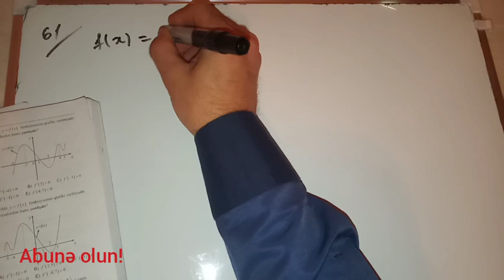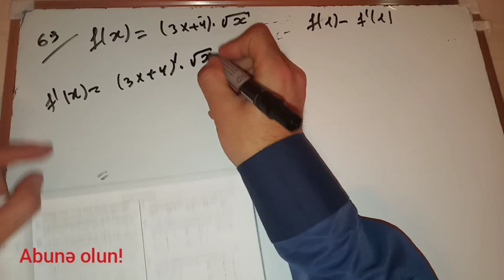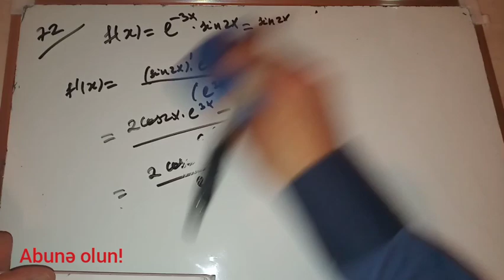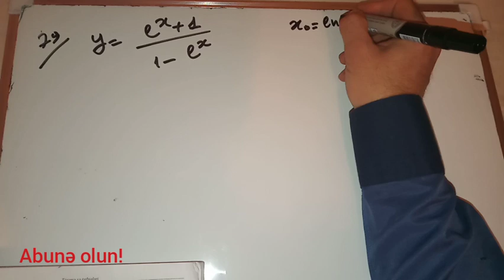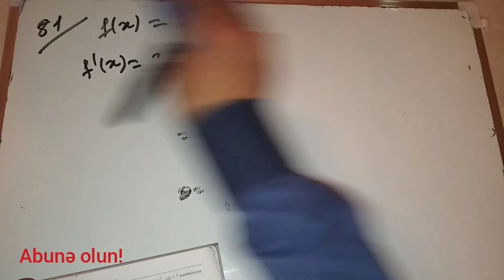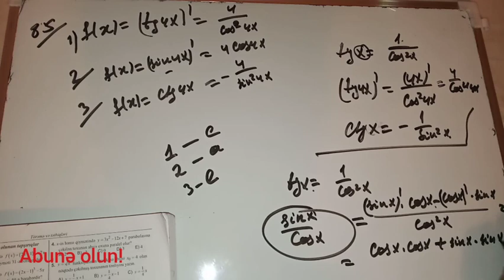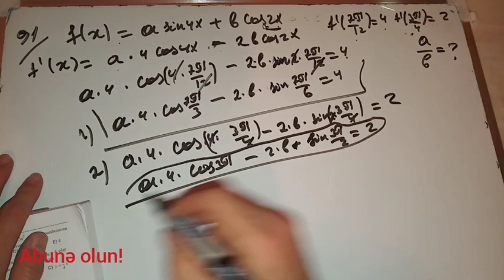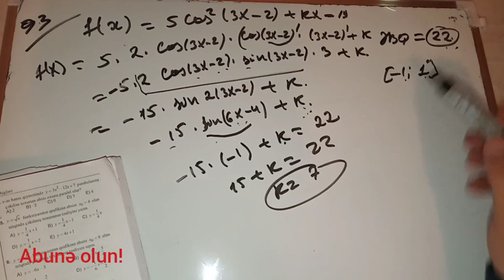Törəmə və onun tətbiqləri 1-hisse davamı (61-93) Yeni toplu 2019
Müəllim: Elvin Hüseynov
Abunə və bəyənməyi  unutmayın!
Mövzu : Törəmə və tətbiqləri
İstifadə edilən kitab  : Riyaziyyat 2-ci hissə 2019